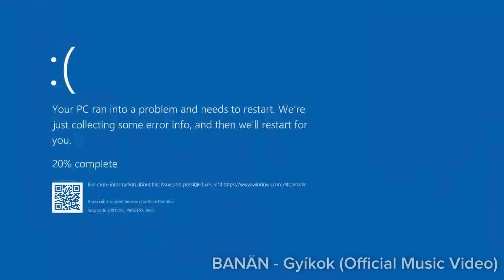A Mihaszna BANÄN-ja | GeekOK Podcast S2E40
Rendhagyó adásra került sor, ugyanis vendégül láttuk Lerch Péter barátunkat, aki a BANÄN zenei formáció frontembere, illetve a podcastunk névadója és főcím zenéje - a Gyíkok című alkotás szerzője. A teljes adást a konteóknak - összeesküvés elméleteknek szántuk-, válogatott őrültségekkel töltöttük ki a rendelkezésre álló időt! Reméljük kedvelni fogjátok.

Csatlakozz Te is ⁠⁠⁠⁠⁠⁠⁠⁠⁠⁠⁠⁠⁠⁠⁠⁠Discord⁠⁠⁠⁠⁠⁠⁠⁠⁠⁠⁠⁠⁠⁠⁠⁠ közösségünkhöz-,⁠⁠⁠⁠⁠⁠⁠ minden csütörtökön élőben vesszük fel a heti adásokat, ahol Te is részese lehetsz a műsornak: